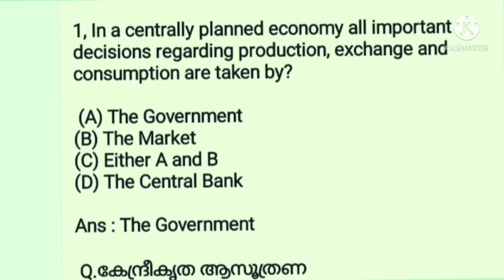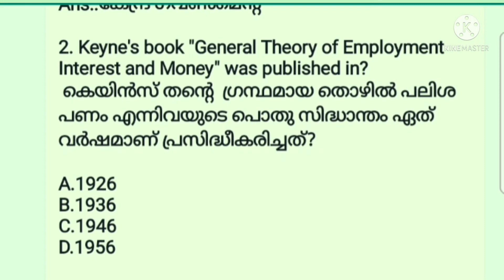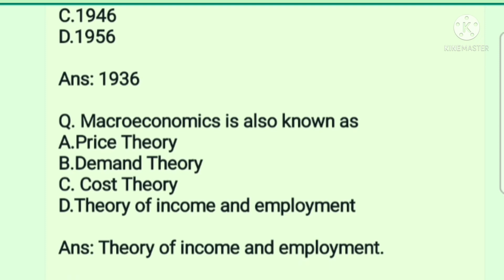PLUS TWO ECONOMICS PREVIOUS YEAR ONE WORD QUESTIONS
plus two economics exam focus area
one word questions
economics one word questions